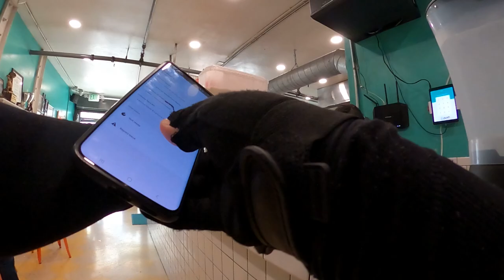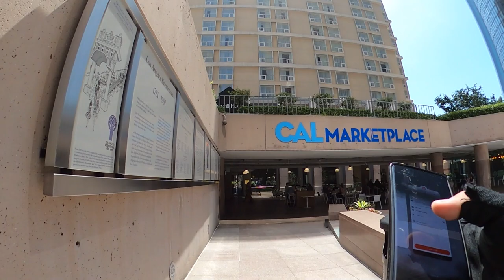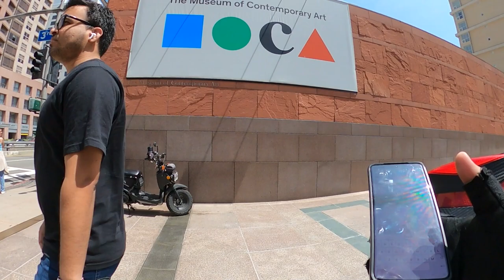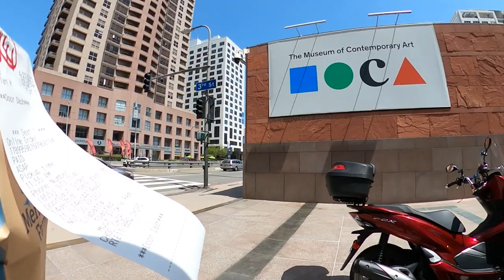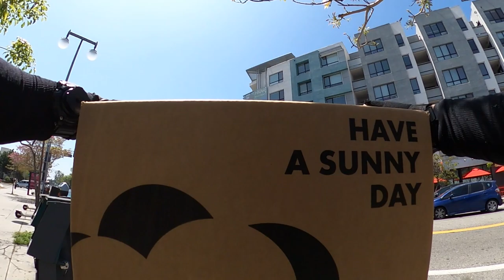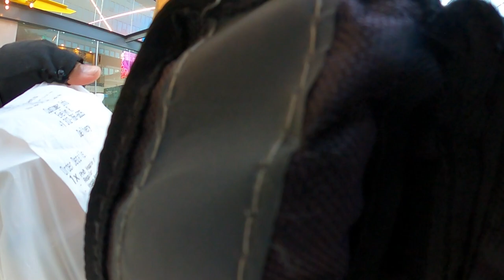Multi-Apping Like A Pro | Stolen E-Bike Search At Encampments | DTLA Food Delivery Blogging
NOTES:
Alot of beans!
Yesterday's stack made 270
Mendocino farms wait time
3 quadlocks on scooter
Red pcx 3 phones
San Francisco
Customer didn't expect me to come in a scooter!
10 Boba in a box
Jojo Ebike stolen
So many encampments and chop shops
6 order stack. Smooth as butter.